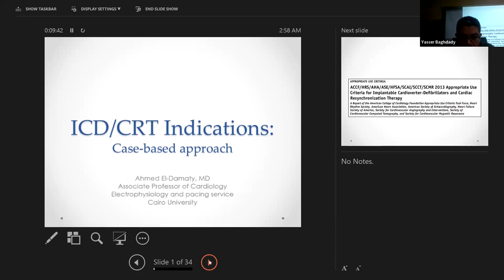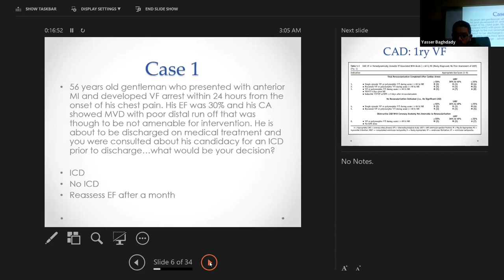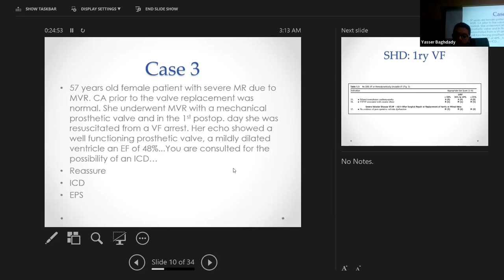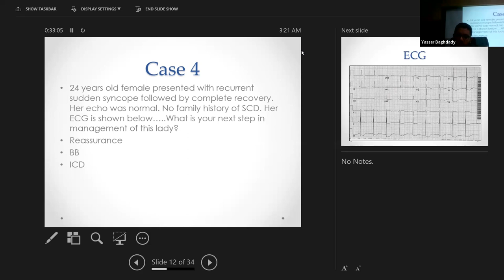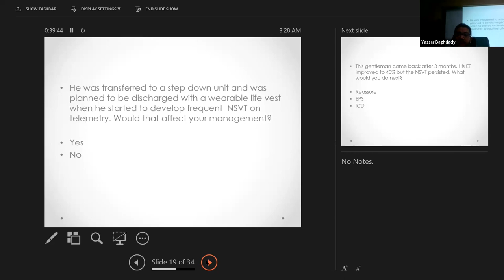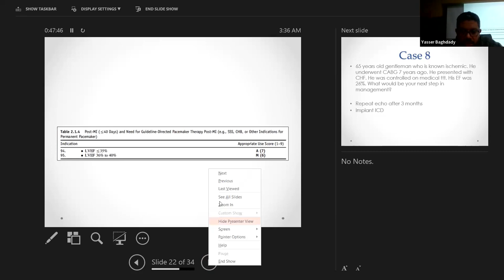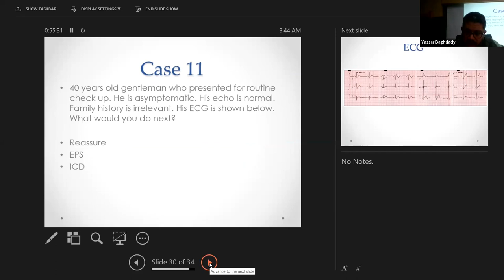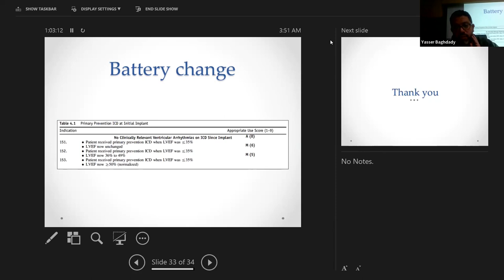ICD/CRT indications - Prof. Ahmed Eldamaty